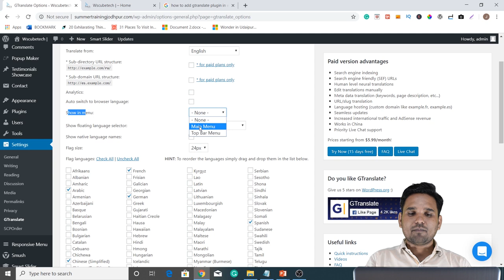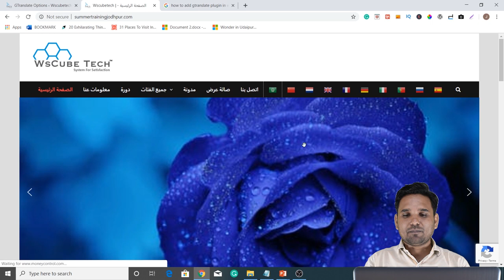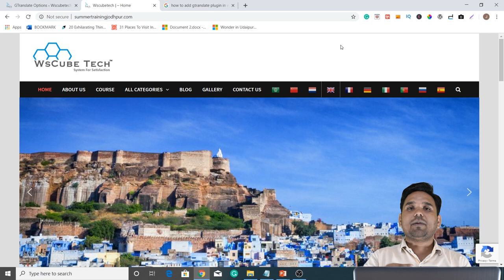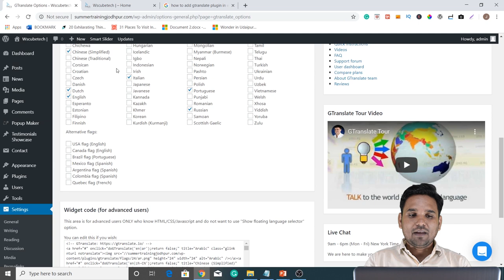How to Add Google Translate in Wordpress Website | WordPress Tutorials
In this video, you will learn how to add Google translate in WordPress website in Hindi.

Translation can be very helpful for any website as you can translate the text into the language that the audience wants to see content in.

You need to install a plugin and convert the data into whatever language you want. There will be icons of the languages on the website, and a user can translate the language into that.

The plugin is called GTranslate. You can choose the icon according to your choice. You can select from the list of languages. You can show it on any page of the website. It will convert all the data on a page.

You will get to know about it with the help of practical implementation. It will help you understand the concepts better.